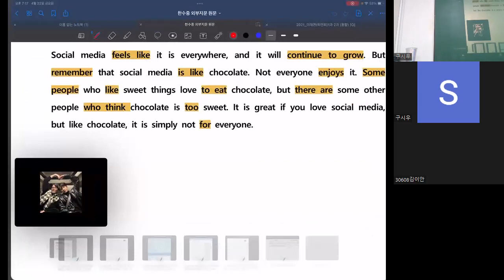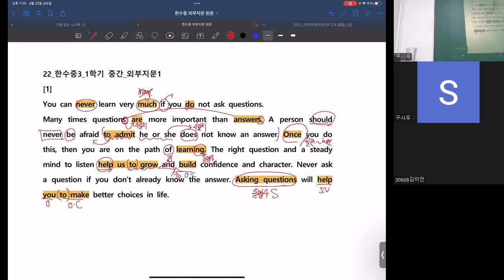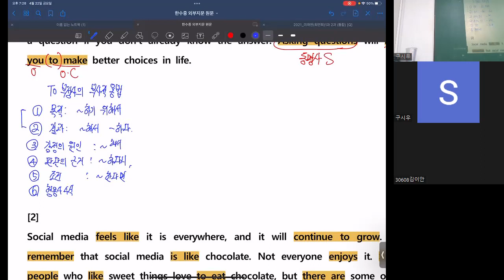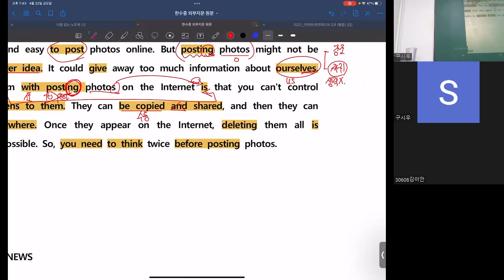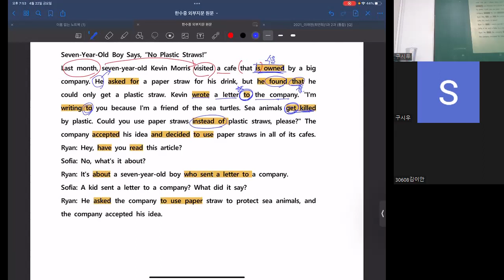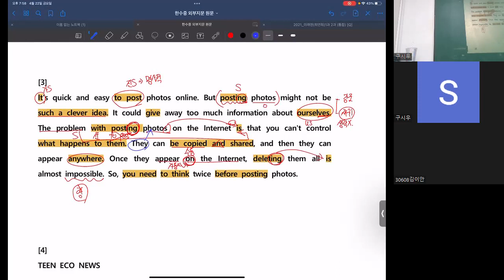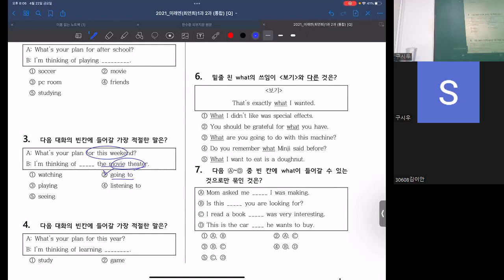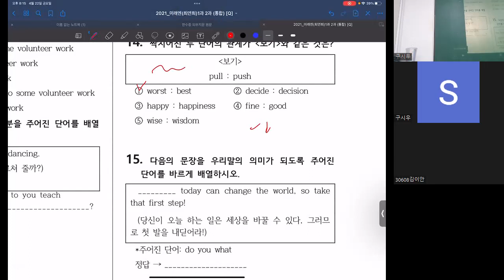22_04_22_한수중3_미래엔(최)_내신대비_시우T